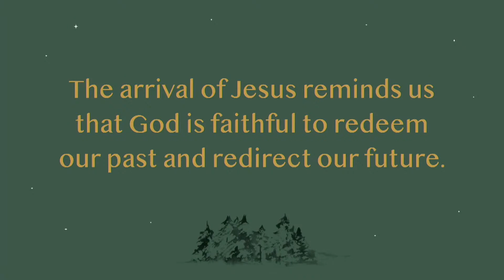“Tamar, Rahab, Ruth, Bathsheba...Did You Know?”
We should sing, “Tamar, Rahab, Ruth, Bathsheba...did you know?”

These women were courageous not scandalous. They refused to be left outside the promise. One was abandoned by her in-laws. One was a Canaanite who should have been destroyed with her city. One was a Moabite woman, women who were slandered for being seductresses who led Israel away from faith; instead she led the way with her own faith. One was exploited and sullied in the process. And yet. Here they are in the lineage of Israel’s Messiah.

What gets me is that all four went to their grave not knowing their significance or their place in the salvation story. But you see, God works even after we’re gone. Keep trusting him. Jesus is strong enough to redeem your past and to redirect your future.